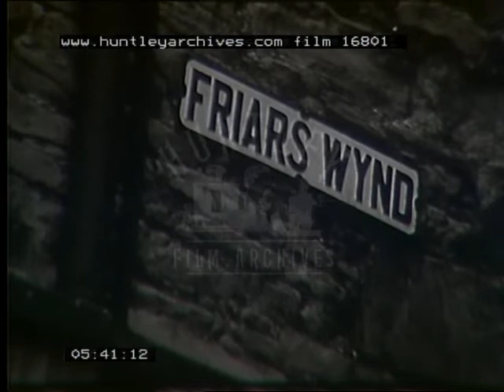Stage Scenery, 1960's - Film 16801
(see also part four of 14723 which precedes this I think) Amateur home movie.
Countryside, hills, bushes and trees, rocky wall in foreground, possibly Yorkshire.  Camera moves across scene.  Side of a house.  Town house, hills surrounding, meadow in foreground.  Fence.  View of house in distance, rolling hills.  Camera pans across view of town.  Side view of church, countryside surrounding it.  Church, large tree in front of it.  Entrance, arched, possibly entrance to church, ivy on wall.  Family walk down a street, two old women stand chattering as they pass, hand in hand.  Bridge in distance, river, trees and surroundings.  Camera focuses in on bridge, cars passing along it.  Film of bridge for a few seconds.  Waterfall, boy fishing.  Children and father walk near rocky river and waterfall.  Father helps children down.  Father helps children climb up over the rocks.  Mother runs down to greet man, she picks one of the toddlers up and they look at the water.  Man sits on a rock, water below him.  Water cascades over rocks around him, people in distance.  Another image of rocks.  People sitting in the distance, possibly a child playing.  Close up of water flowing over rocks.  Gushing water, camera follows water moving down river over stones and rocks.  Distant countryside.  Camera pans across large rocks that the water travels across.  Stream and countryside, distant trees and houses, possibly an estate.  Water flowing towards camera, bubbles on top of water.  Close up of flowing water, some kind of building to the right.  (Another view of the same scenery) .  Man sits alone, fishing on rock , looking at water below, canoe and two people in distance.  Aerial view of bridge, river, windy road on the right, trees to the left, van moves down road.  Ruins, possibly of a castle.  Old town and street, people walking along road.  Roof tops.  Camera pans back to show hills in distance and other houses / roofs.  Focus in again of people walking, can see river moving rapidly behind, possibly people coming back from a fishing trip.  Church.  Man holds a camera, wears glasses and cap, talking.  Man and woman look at the town from a building high up, man paints, camera focuses on shops and people walking by, parked car.  Another angle of town, ancient church is more in view.  Close up view of Co-op from above, roof tops.  Street, camera films people on the street.  Close up of street name "Friars Wynd", old brick.  Three people walk along a narrow path, archway, old brick, camera follows them.

 Actors in period piece stand on stage, 18th century dress.  Close up of actor, looks like Napoleon, bearded man stands next to him, hands on hips.  Another angle of same man, man with large beard looks towards camera, men in profile.  Young couple, boy has curly fair hair, the girl has dark hair.  Close up of girl's face, she looks concerned and afraid.  Boy talks, camera pans back, they kiss.  She walks away, camera follows boy.  Camera focuses on girl, boy kisses her, same scene as before but from a different angle.  Other actors in distance behind.  Boy joins bearded man, Napoleon looking man and other actors take buildings painted behind.  Bearded man orders sailors back onto the ship possibly.  Another couple hug, man walks onto ship.  Woman cuddles girl.  Scenes of people saying goodbye to each other.  People cuddling, hugging each other.  Scene played again but from a different angle.  Close up of women hugging each other.  Men have gone off to sea.  Painted set / stage behind house with windows and stairs.  Girl and father sit, he cuddles her.  Man walks away.  Set / stage can be seen.  Painted windows and houses.  Close up of girl, stands up, looking scared.  Same scene but camera positioned further away.  Another section of set design can be seen - rope by water, possibly attached to boat.  Sailor walks out of a door behind girl, girls walk off stage, he leans against where she was sitting, sings, drunkenly.  Close up of man singing.  Detail of other part of set design, houses and shutters.  Girl and man.  Different set design, wooden houses and buildings are painted as a backdrop.  Fishing village.  Re-play of man staggering out, singing, but camera is positioned further to the right.  Close up of man coughing and rearranging his coat.  Close up of man and set.  Close up of girl and set.  Man tries to kiss girl, she moves away.  Doorway and shutters on window.  Same scene, but set is out of shot.  Right hand side of the set is visible.  Close up of man and girl.  Man threatening a girl, he holds her and she struggles.  Left hand side of the stage - windows, wooden houses in distance and a bench.